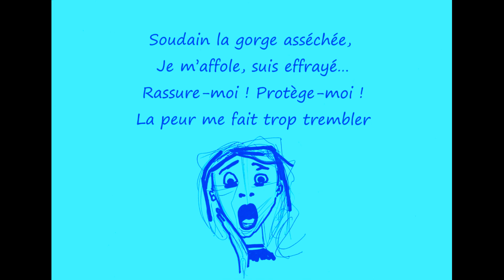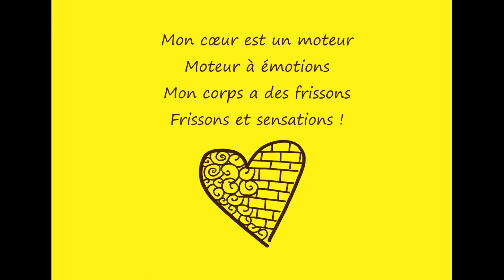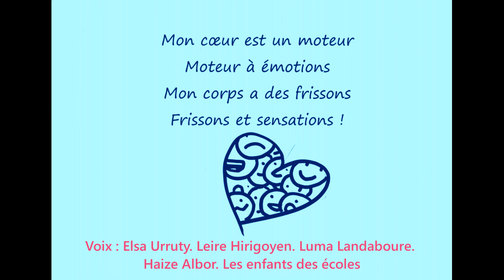Moteur à émotions. Philippe Albor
Album AJT. Philippe Albor et Patrick Fischer. Voix : Elsa Urruty. Leire Hirigoyen. Luma Landaboure. Haize Albor. Les enfants des écoles.

Moteur à émotions (Paroles et accords)

Mon cœur est un moteur                                      Ré
Moteur à émotions                                               Sim
Mon corps a des frissons                                      Sol   Ré
Frissons et sensations !                                         La  Ré

1) Soudain la gorge asséchée,                                   La
Je m’affole, suis effrayé…                                        La (7)
Rassure-moi ! Protège-moi !                                     Ré   Sim
La peur me fait trop trembler.                                   Sol      La

2) Les yeux noirs, les dents serrées,
J’ai la rage, suis énervé…
Comprends-moi ! Calme-moi !
La colère peut tout gâcher.

3) Les larmes se mettent à couler,
En sanglots, désespéré…
Console-moi ! Aime-moi !
La tristesse va s’en aller.

4) Un sourire, l’esprit léger,
Le bonheur est arrivé…
Viens chanter ! Viens danser !
La joie c’est à partager.